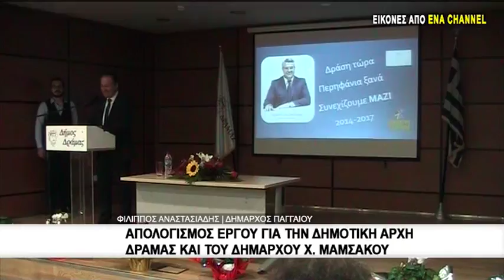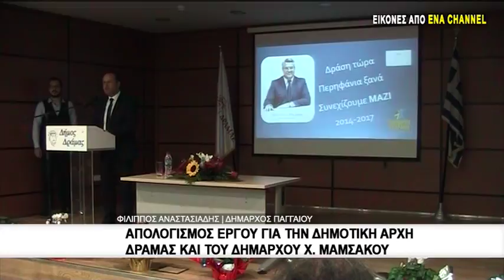Απολογισμός έργου για την Δημοτική Αρχή Δράμας και του Δημάρχου Χ.Μαμσάκου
Πραγματοποιήθηκε ο απολογισμός των τριών ετών διοίκησης της Δημοτικής Αρχής Δράμας παρουσία τόσο του Αντιπεριφερειάρχη Δράμας Αργύρη Πατακάκη όσο και του Δημάρχου Παγγαίου Φίλιππου Αναστασιάδη.